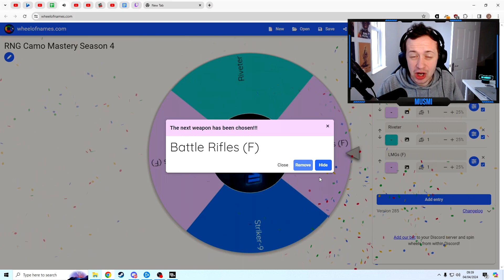This is how I get bullet penetration kills on ANY MAP in MW3!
In this episode of RNG Camo Mastery I'm working on getting the Bruen Mk9 LMG Gold!!

In order to get gold camo on the Bruen Mk9 in Modern Warfare 3, I have to complete all the camo challenges for it. These are, eliminations, penetration kills, double kills, and kills without releasing the trigger.

Join me this episode as I figure out the BEST and easiest way to get the gold Bruen mk9 in MW3!

Play along and spin your own version of the RNG Camo Mastery wheel here!!

What weapon will the RNG Wheel make me get gold next...? Watch the episode to find out!

Socials:
Come join my friendly Discord server and hang out with me and the rest of the community here: